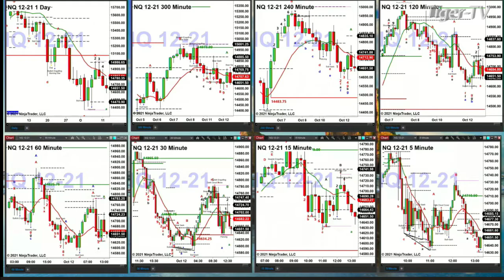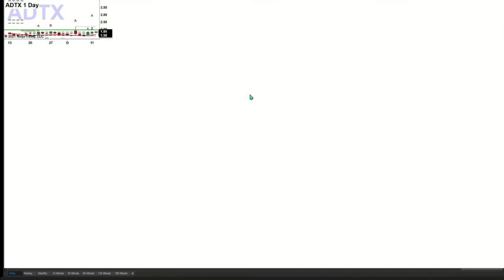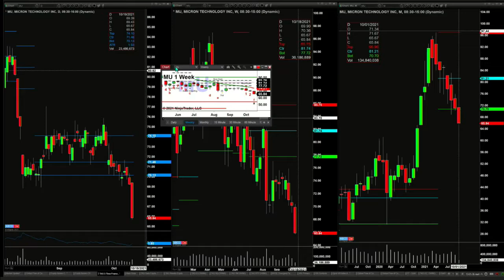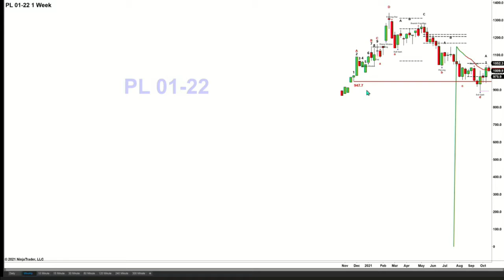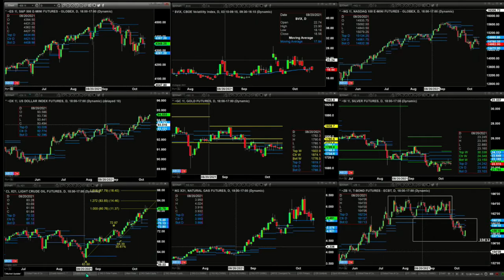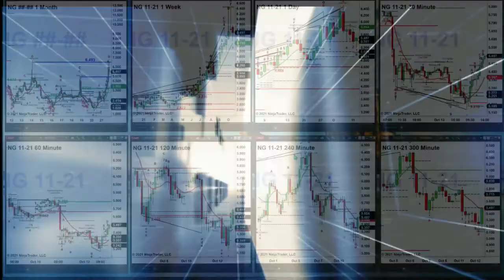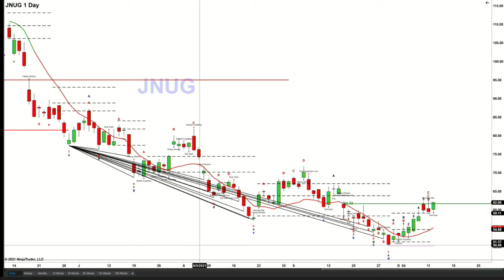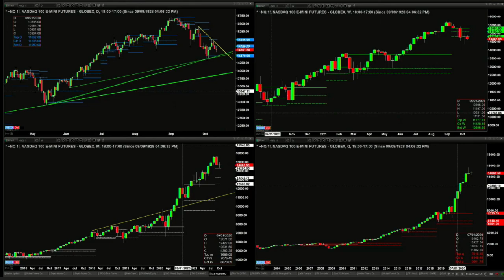October 12th, The Trader's Edge with Steve Rhodes on TFNN - 2021